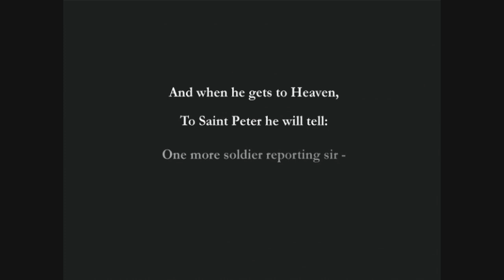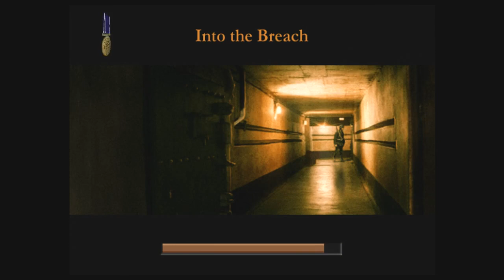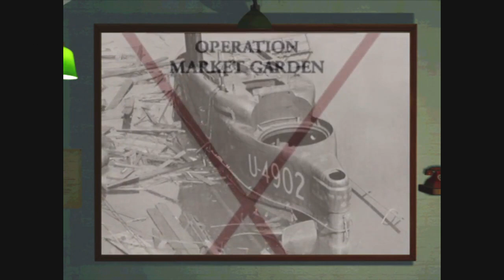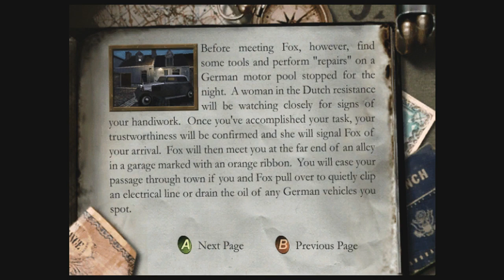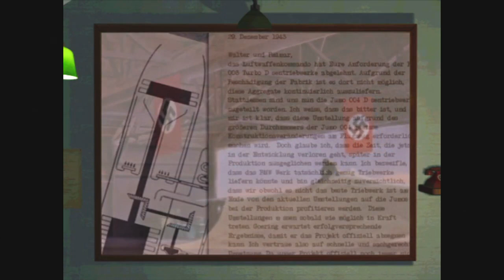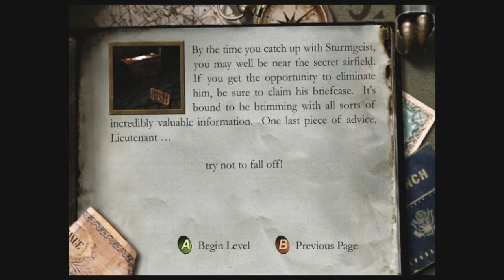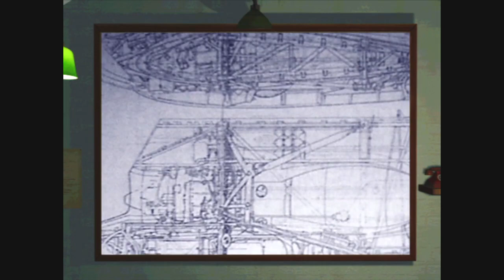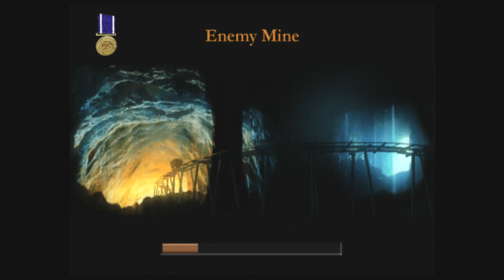MEDAL OF HONOR FRONTLINE FULL GAME [XBOX 360] GAMEPLAY WALKTHROUGH - No Commentary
Medal of Honor: Frontline is a first-person shooter video game, in the Medal of Honor series, and was published by EA Games. The player character is Lt. Jimmy Patterson, from the American Office of Strategic Services. Frontline takes place during the events of the first game and chronicles Patterson's journey as he fights his way across Europe into Nazi Germany during World War II. Frontline was released in North America for the PlayStation 2 on May 29, 2002 and for the GameCube and Xbox consoles on November 7, 2002.

In 2010, an HD port of the game was included in the "Limited Edition" PlayStation 3 version of Medal of Honor.

[]- XBOX Game Played on XBOX 360 -[]

00:00:00 D-Day
00:19:17 A Storm in the Port
01:12:26 Needle in a Haystack
02:19:46 Several Bridges Too Far
02:56:04 Rolling Thunder
03:26:49 The Horten's Nest

Release
PlayStation 2
EU: June 7, 2002
GameCube & Xbox
NA: November 7, 2002